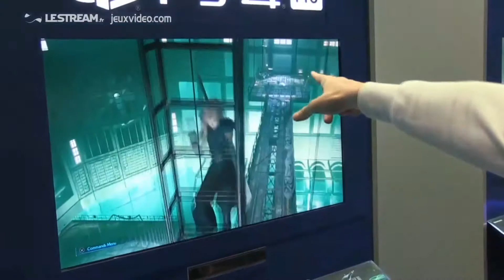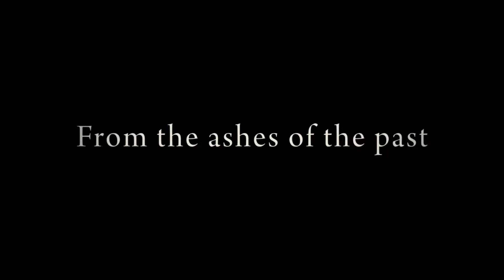Gamescon 2019 - JRPG Report Episode 74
The annual Germany based gaming festival, Gamescon, was host to a slew of JRPG stories. We got a surprise release date and price point for Final Fantasy VIII Remastered. Persona 5 Royal narrowed its release window to Spring of 2020 in the West. And we got a look at the Final Fantasy VII Remake demo. Plus tons of other trailers and announements. All these stories are covered in Episode 74 plus my initial thoughts on the Grandia HD Collection.

Leave us a review on Apple or your favorite listening place.